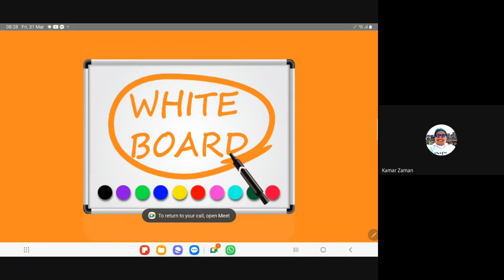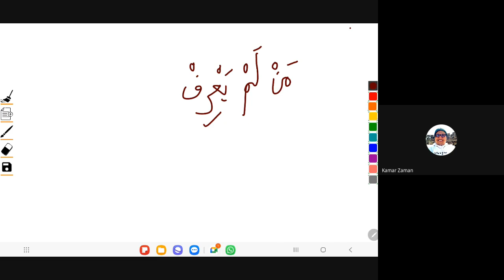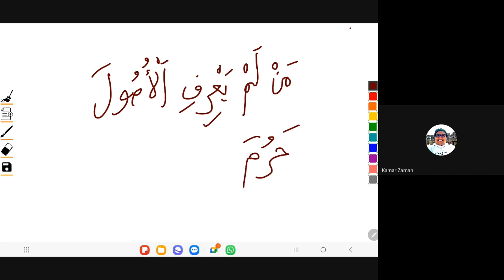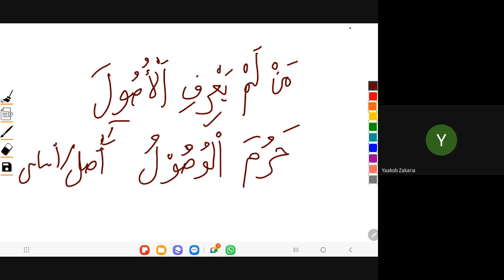UZAF31032023 SIRI13 TAQRIB AL-IKHWAN @Ustaz Zhafran Bin Abd Karim